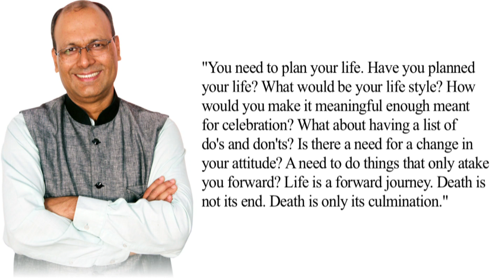You need to plan your life. Have you planned..... Dr Birbal Jha, MD, British Lingua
Birbal Jha (born 1972), is an Indian author and entrepreneur. In 1993 he founded British Lingua, an award-winning chain of English language schools.[1] Jha is currently the editor of Lingua Bulletin,[2] an English monthly magazine published from Delhi. He has also written a play.

New Delhi
1/48, Lalita Park, Laxmi Nagar, Metro Pillar Number-22, Near Gurudwara, Vikas Marg, Delhi-110092

Contact Persons: Ms Shilpi Jain

PATNA NORTH

PATNA WEST

Contact Person: Ms Ritu

PATNA SOUTH

701/A, Bahadurpur Bagicha, Bazar Samiti, Rajendra Nagar, Patna- 16, Ph: 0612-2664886